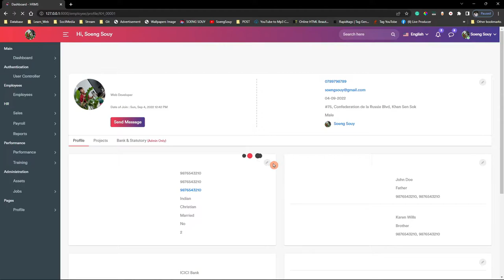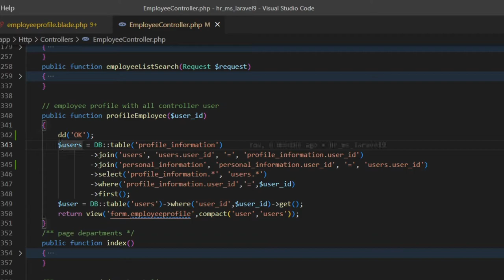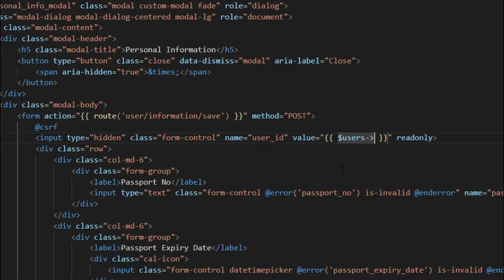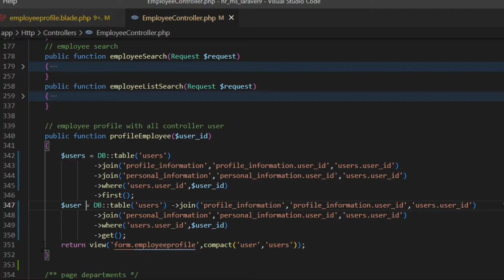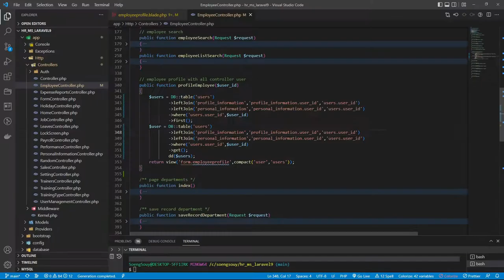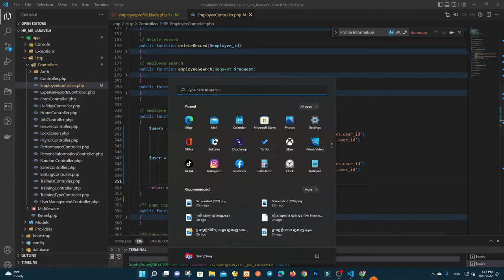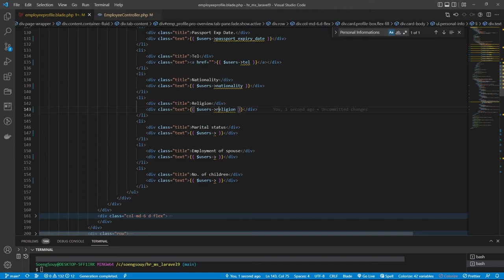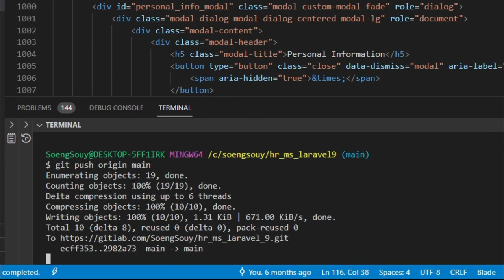Show personal information all profile user Larave 9 | HR System